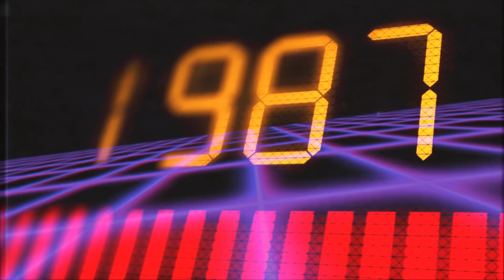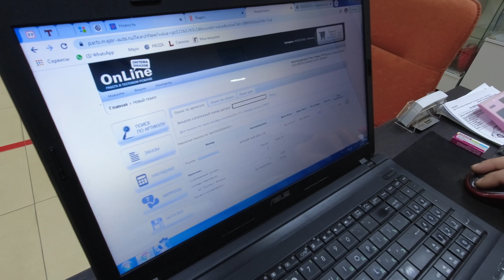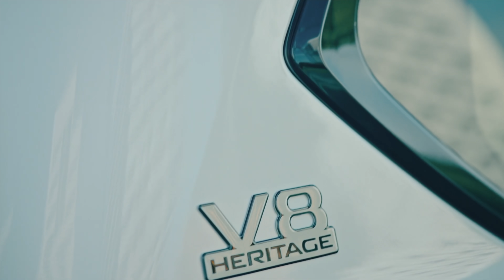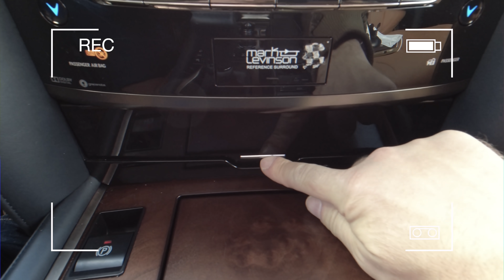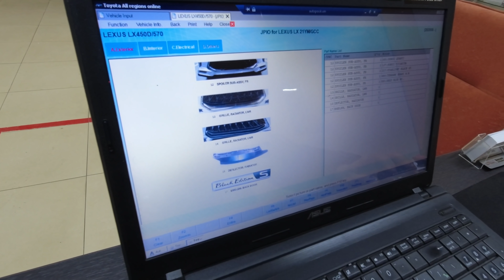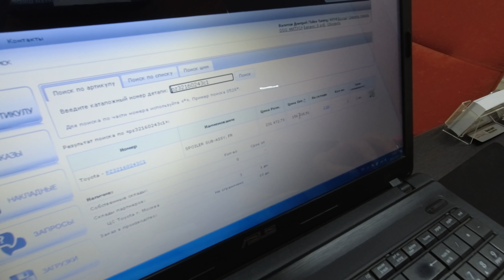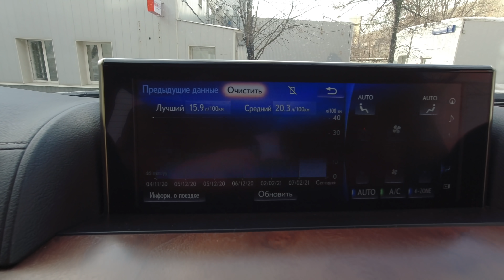Обзор Lexus LX 570 Heritage. Почём понты и эксплуатация? [4K]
Сравниваем Лексус LX в версиях Heritage / Black Vision и Superior. Слабые места  Lexus LX 570 и диванная критика (с заднего дивана) - бонусом.